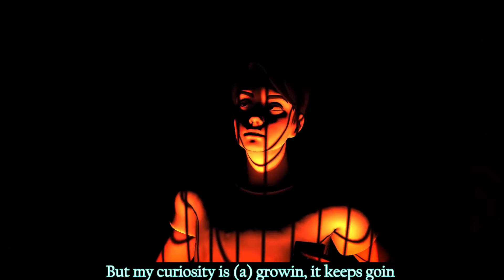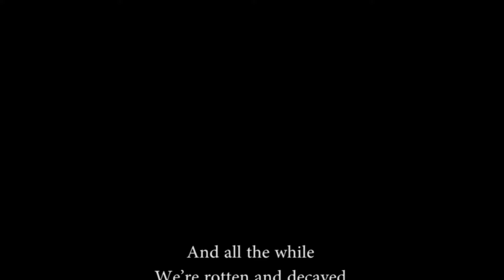My Favorite FNAF Songs